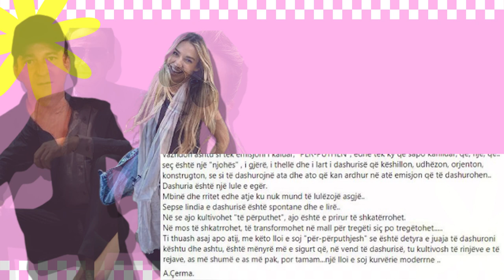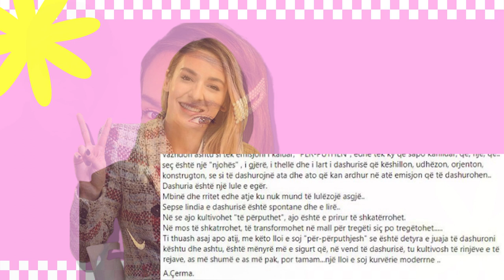Arjan Konomi dhe Per'puthen ofendohen rende nga...! Ky status do ju habise...